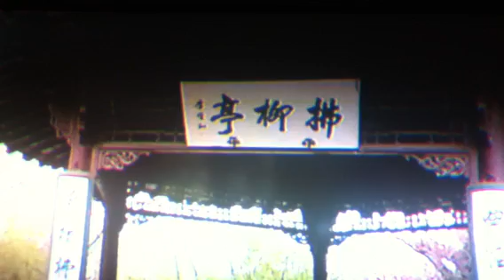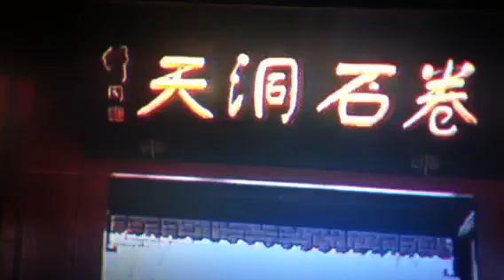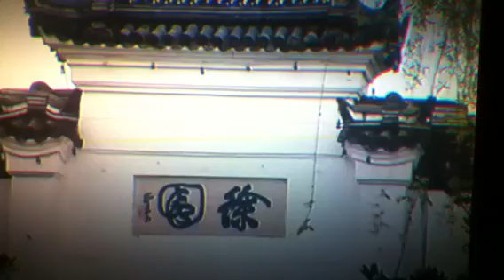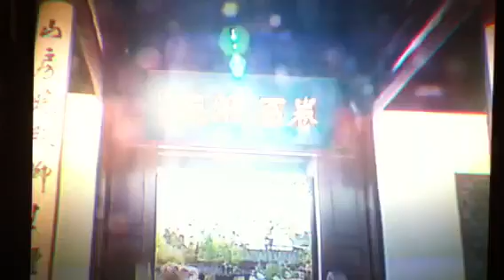羊 烟 歌古 Pt-1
Singer: Wan Poo Seng Chao